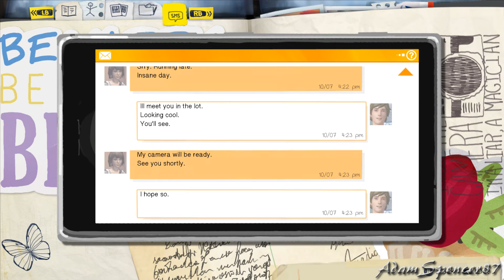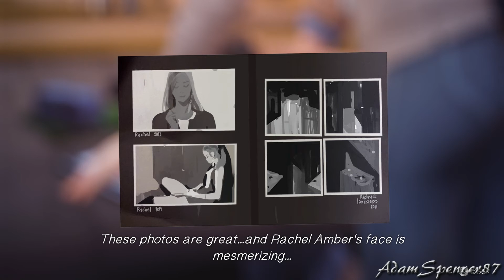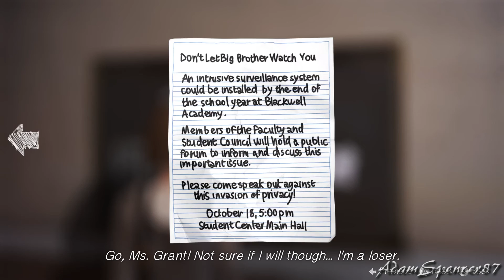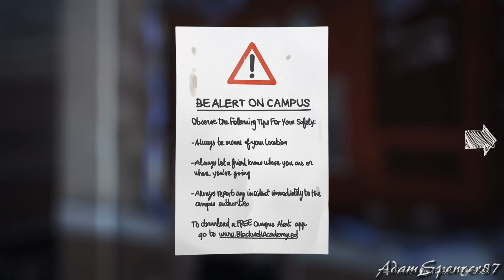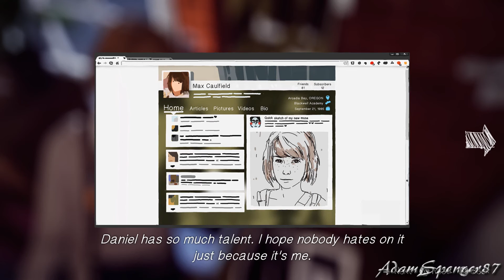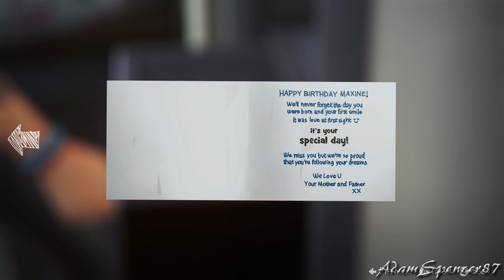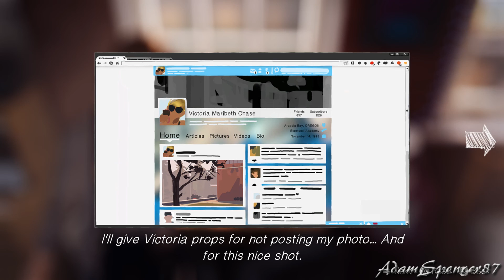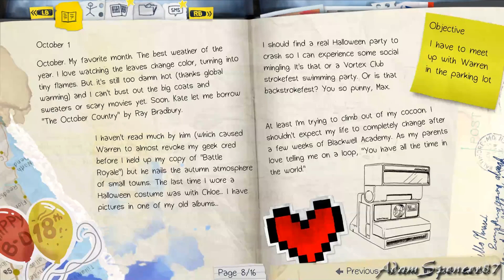02. Life is Strange Full Walkthrough - The Dormitories - Messing with Victoria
Welcome to my new guide, about this great adventure game! This will cover all 5 episodes, both endings, and all the photo oportunities in each chapter. Please Enjoy!

Bienvenidos a mi nueva guia sobre esta gran aventura gráfica! Cubrirá los 5 capítulos del juego, incluyendo ambos finales y todas las oportunidades de foto de cada capítulo. Siento que no haya subtítulos en español, pero el juego oficialmente vino solo en inglés. Espero que os guste!